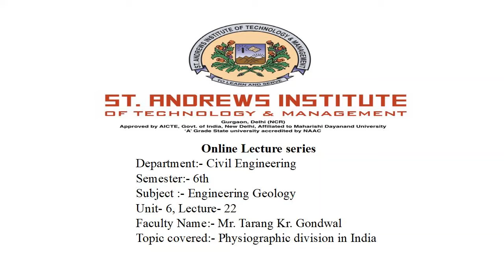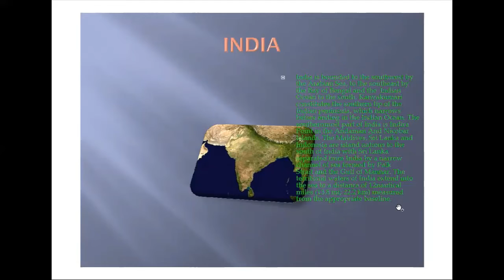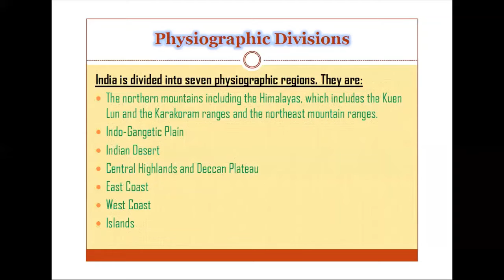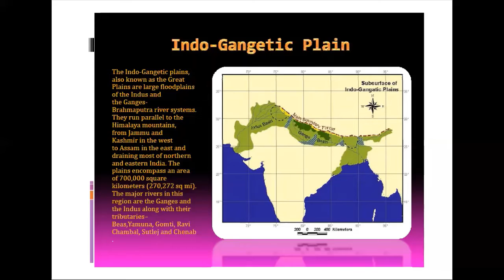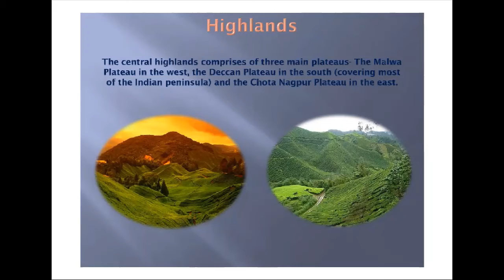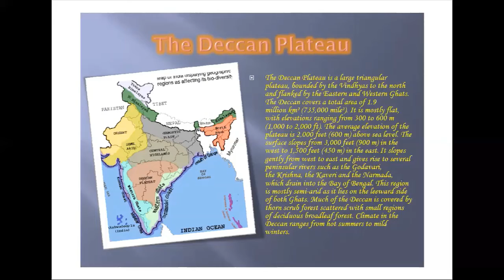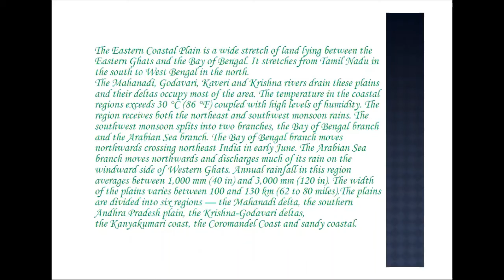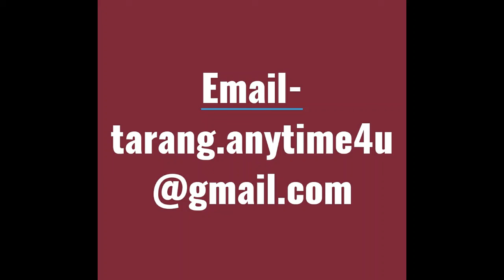SAITM B Tech Civil Sem 6 Geology Unit No 6 Lecture No 22